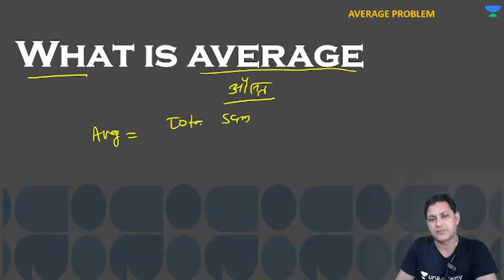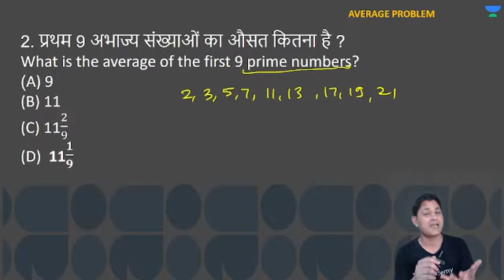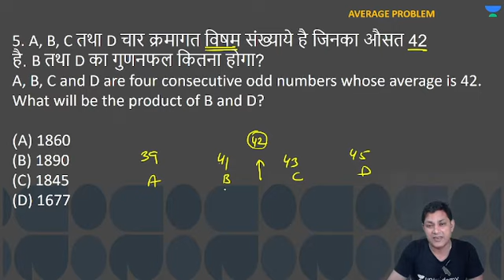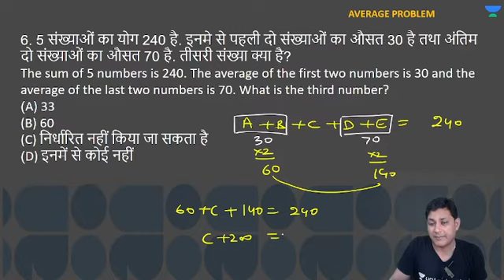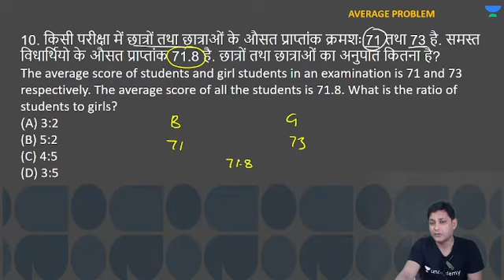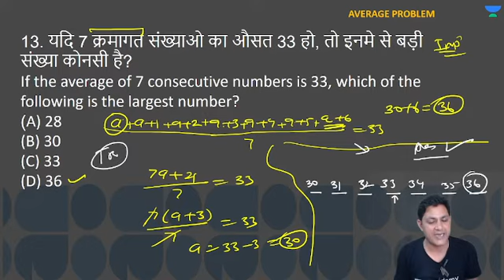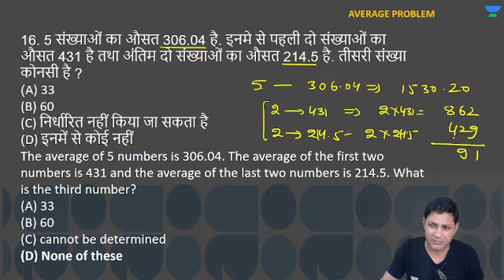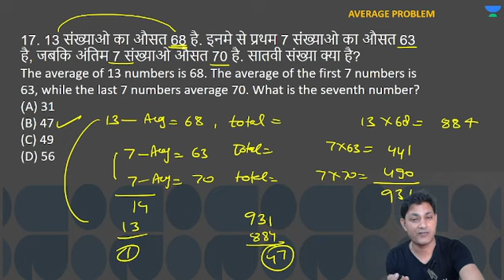REET- 2022 || Average Mathematics All TET ||Average Questions/Problems (औसत )PART-1 || By Lalit Sir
दोस्तों नमस्कार,